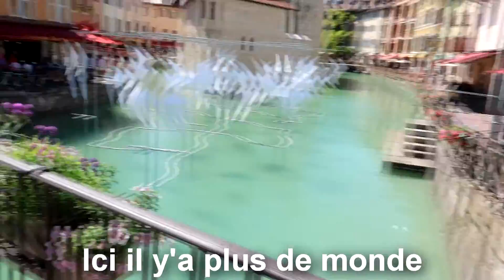UN JAPONAIS EN HAUTE-SAVOIE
Découverte de Annecy et du Col de la Forclaz pour Ryu, sans oublier la dégustations de la nourriture traditionnelle de la région.

Mon Instagram : the_monor
Mon Snapchat : themonor